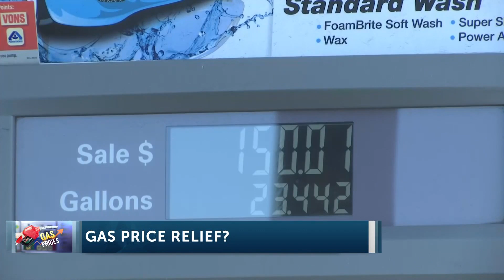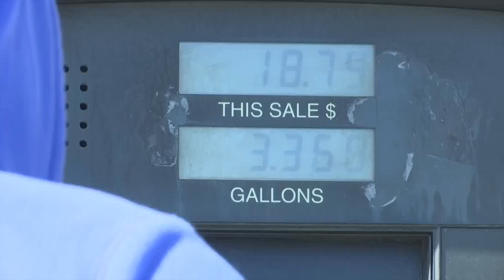Central Coast Community react to Gov. Newsom's idea on high California gas prices relief